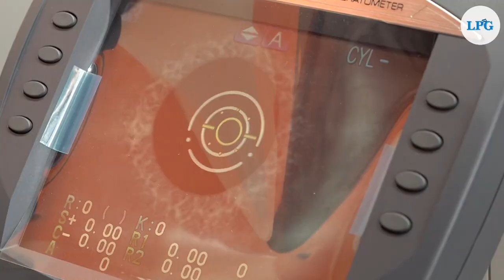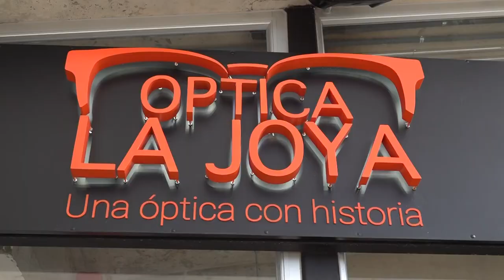¡Óptica La Joya llega a Santa Ana para brindar lo mejor en salud visual! 👓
En Óptica La Joya, entendemos la importancia de una visión clara y saludable en tu vida cotidiana. Nuestro equipo de profesionales altamente capacitados y apasionados está listo para atenderte y ofrecerte soluciones personalizadas para todas tus necesidades visuales.